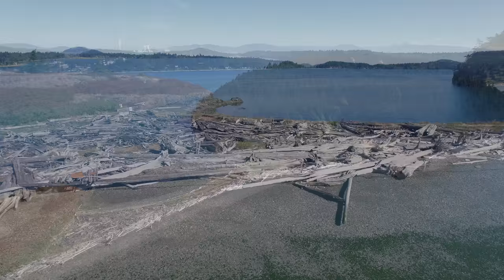Kukutali Preserve Drone Flight in 4K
One of the great things about drones is that you can see places that are normally off-limits because simply walking there could damage delicate vegetation, but a tiny quadcopter flying low overhead lets you see what you are missing without trashing it.